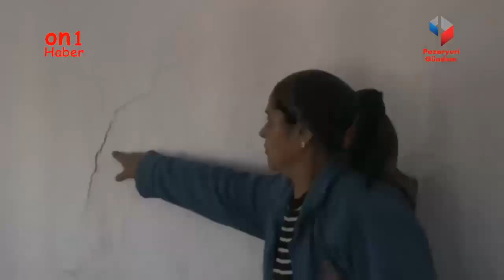Taş ocağındaki patlatmalar, evlerin duvarlarını çatlattı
Bilecik’te bir taş ocağında dinamitle yapılan patlatmalar nedeni ile maden ocağına çok yakın köydeki evlerde çatlaklar oluştu.

Pazaryeri İlçesine bağlı Bulduk köyünde vatandaşlar köye çok yakın olan taş ocağındaki dinamit patlatmaları nedeni ile evlerinin duvarlarında çatlaklar oluştuğunu belirterek yetkililerden yardım istediler.

“Birçok evin duvarı ve cami duvarları çatlak”

Patlamaların nedeni ile köyde birçok evin duvarlarının çatlak olduğunu dile getiren vatandaşlar köy camisinde duvarlarının çatladığını ve patlamanın köyde deprem etkisi yarattığını söylediler.

Bulduk köyünde ikamet eden Şaziye Çakmak, “Patlamadan dolayı evlerimiz bu durumda, biz yetkililerden yardım bekliyoruz” dedi.

Geçtiğimiz haftalarda aynı taş ocağında şiddetli bir patlama olmuş ilçenin her yerinden duyulmuştu